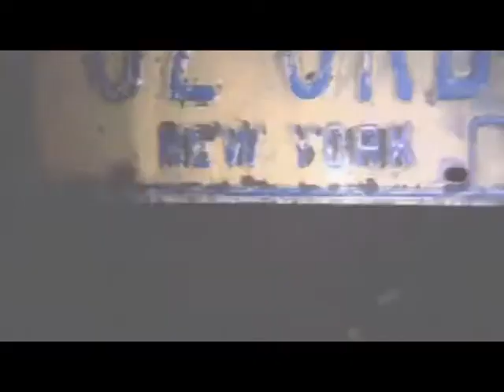The Klinik - Mindswitch (state of peril mix)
Re-shaped and visualised by Prox Sfinx A. (c) 2013 Fiction Media Entertainment